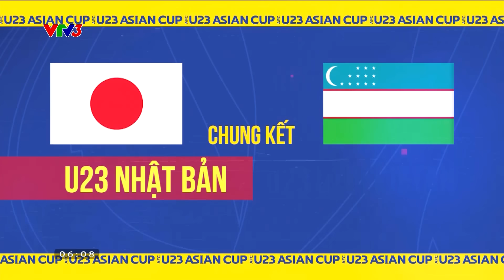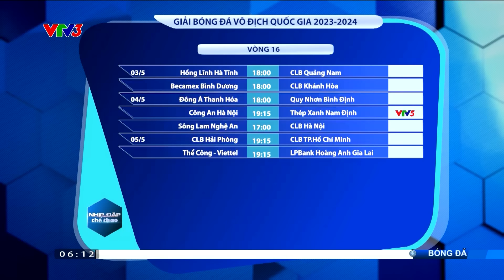Điểm tin sáng 03/5: U23 Iraq giành suất tham dự Olympic Paris, Các đội chuẩn bị cho vòng 16 V.League